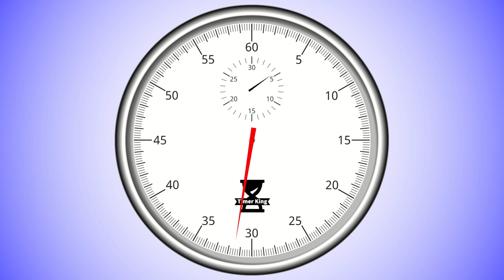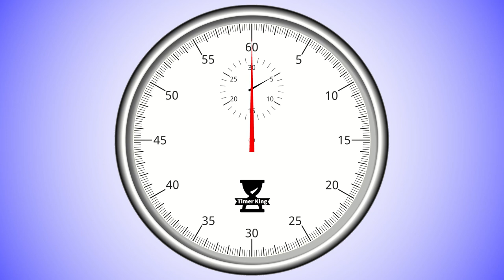5 Minute Analogue Stop Watch Style Ticking Countdown Timer With Alarm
An analogue stop watch style 5 minute ticking countdown timer with a ringing alarm sound when the timer reaches zero.